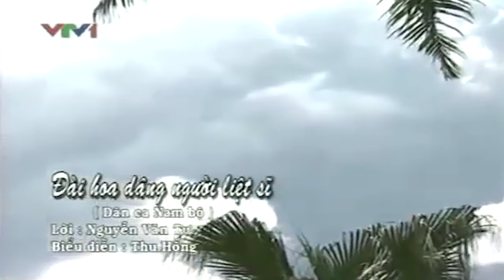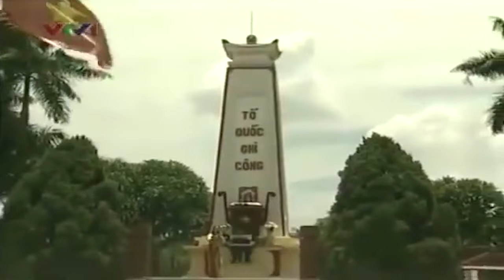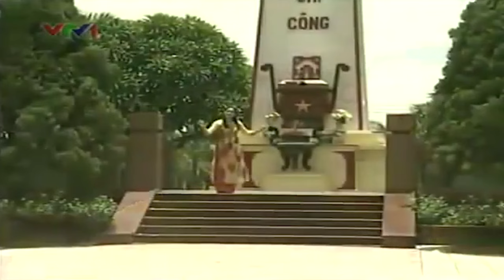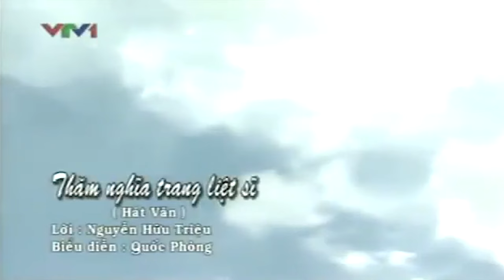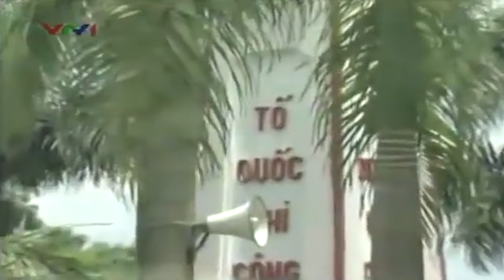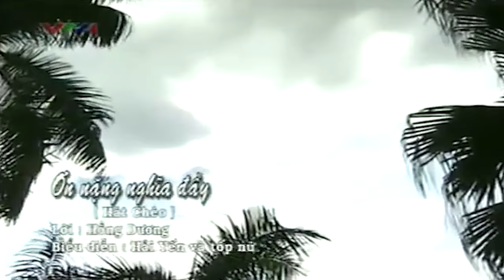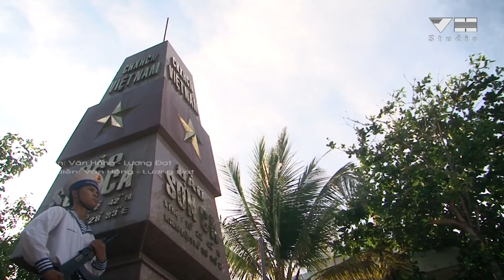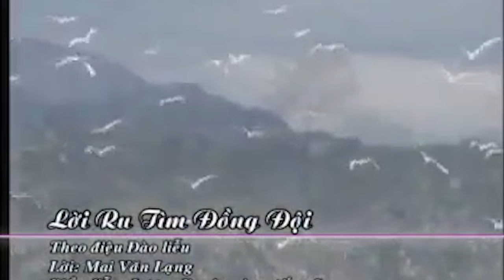Hát Chèo Xúc Động Nghẹn Ngào Kỉ Niệm Ngày Thương Binh Liệt Sĩ 27/7